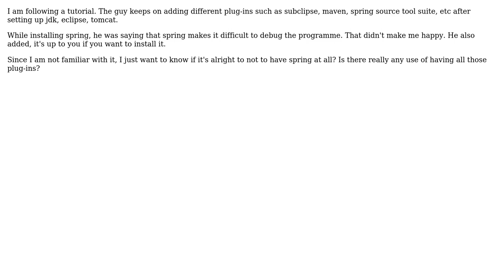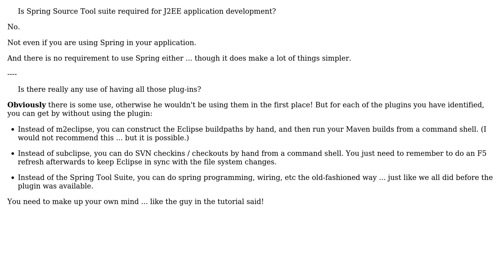Software Engineering: Is Spring Source Tool suite required for J2EE application development?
With thanks & praise to God, and with thanks to the many people who have made this project possible! | Content (except music & images) licensed under CC BY-SA | Music | Images & others | With thanks to user Stephen C user bonCodigo and the Stack Exchange Network Trademarks are property of their respective owners. You are responsible for your own actions.